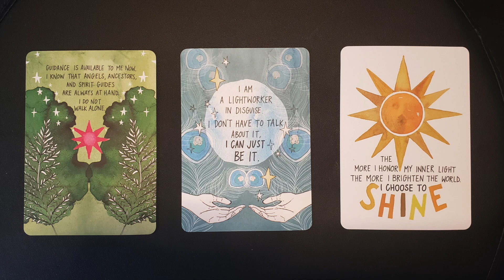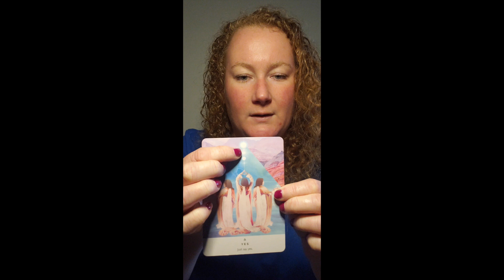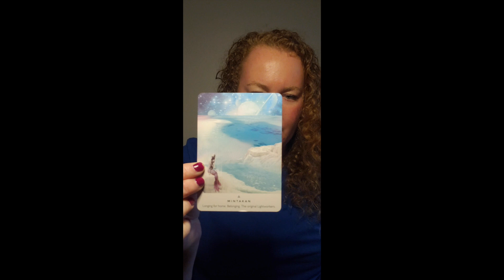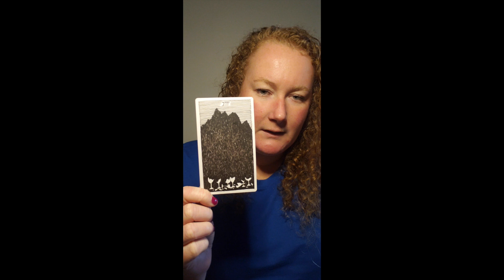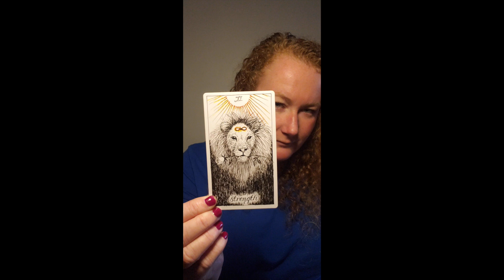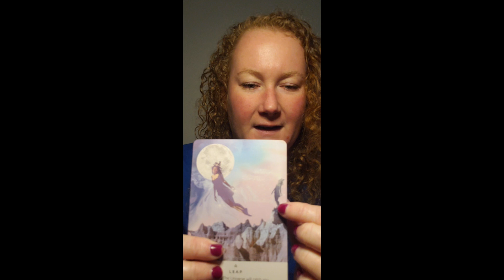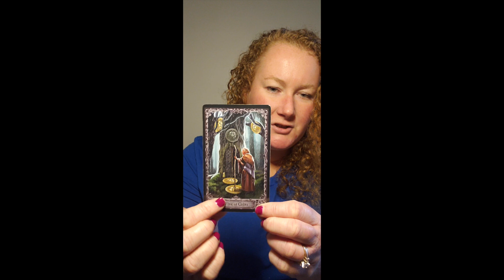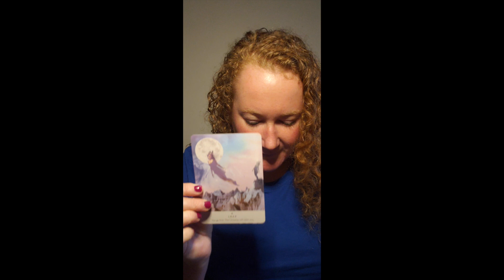What Positive Surprises Are Coming Your Way This Week? | Pick A Pile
Pile 1: 1:23
Pile 2: 11:05
Pile 3: 19:29

Please only take what resonates and leave the rest. Use your own discernment and always check with the appropriate professionals for legal/medical guidance.